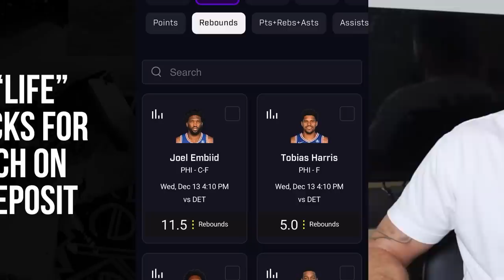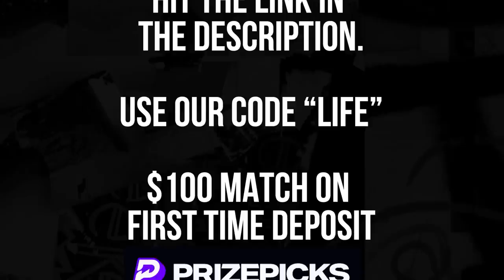The Hezi God Faces One Of The Most POLISHED 1v1 Players | "The Lost Tapes" Ep. 1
Thank you PrizePicks for sponsoring this video. and use code LIFE to get a first deposit match up to $100!

We were only allowed to post a certain number of match ups to YouTube from our King Of The Court series. Until now! These are "The Lost Tapes". First episode features Hezi God vs Iso Hov.